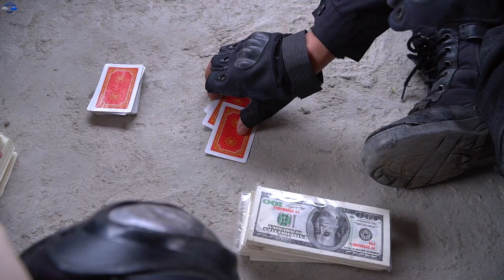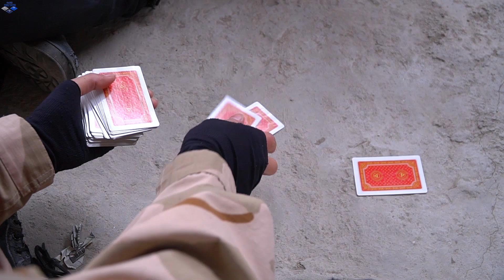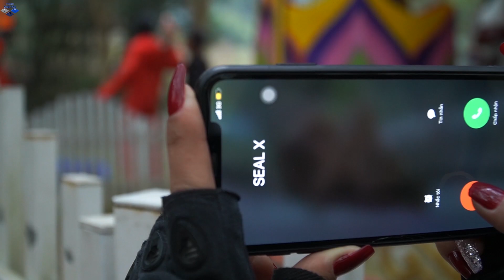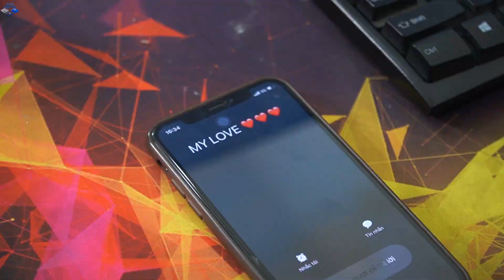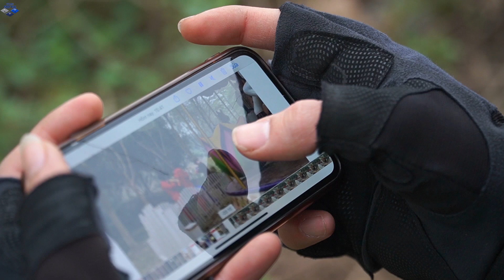Nerf Guns War : Wrath Of Police Men SEAL TEAM Fight Boss XX Dangerous Criminal Group